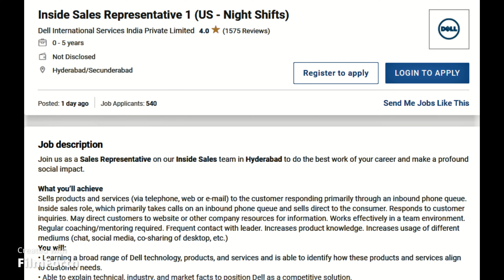Dell Recruitment 2021 | Latest jobs in Dell Hyderabad | 12th/Any Degree/PG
The intention of this YouTube channel is only to help those in the need of jobs. We are not supporting any co or jobsite.